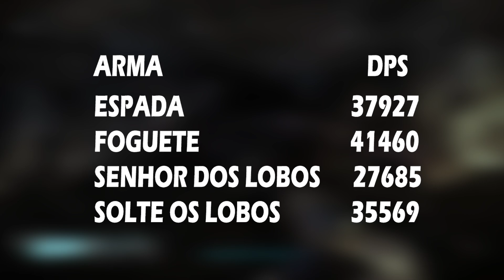DESTINY 2 - Senhor Dos Lobos - A Melhor Escopeta Após As Mudanças?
No vídeo de hoje eu converso com vocês sobre o desempenho da arma exótica Senhor dos Lobos, após as mudanças recentes para as escopetas!